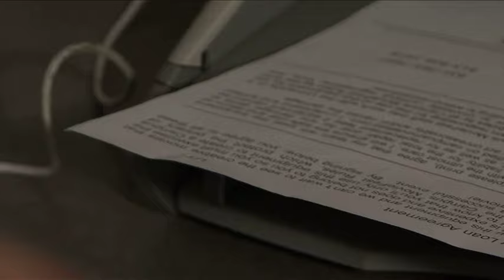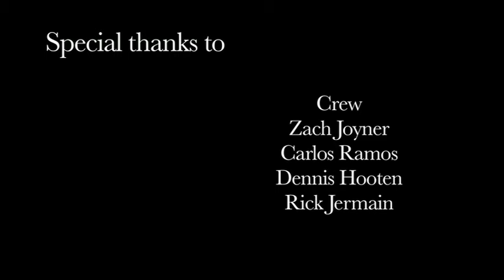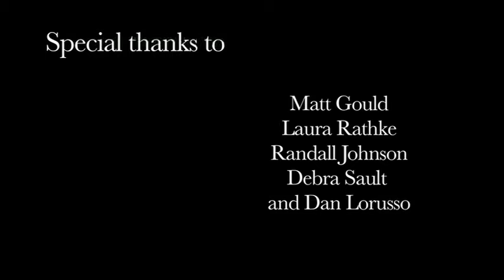Clock OutFinal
After a long day at work, a young woman gets abducted in a parking garage. She is bound to a chair only to find that two mysterious characters hold her life in their hands.